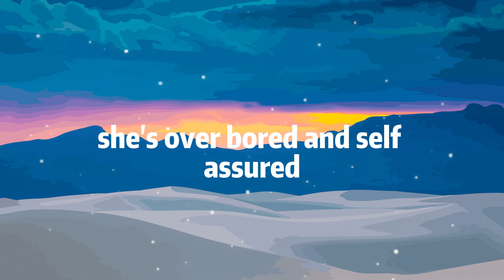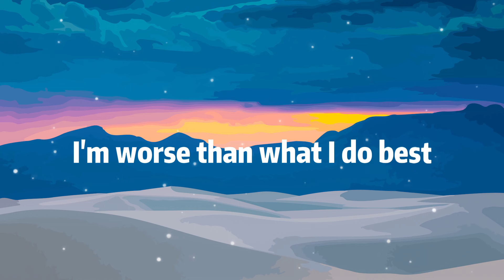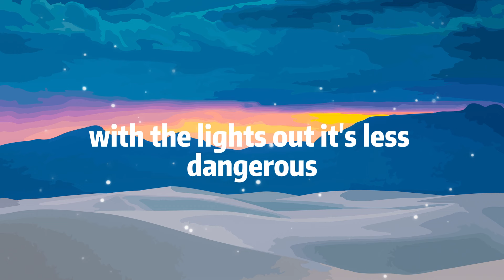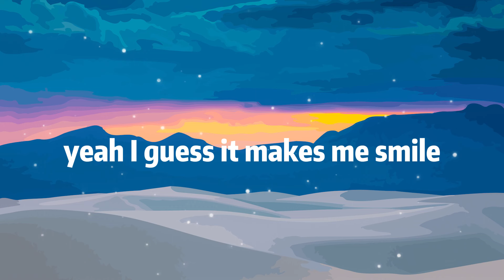Nirvana - Smells Like Teen Spirit (Lyrics)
🎤Lyrics: Nirvana - Smells Like Teen Spirit

[Post-Chorus]
Yeah, hey, yay

[Post-Chorus]
Yeah, hey, yay

[Guitar Solo]

[Outro]
A denial